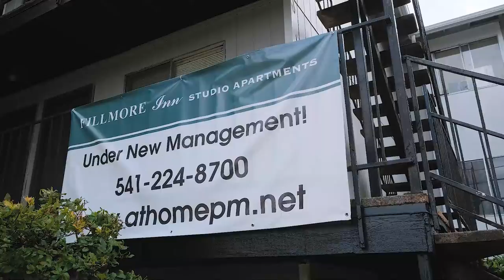760 NW 21st St Corvallis Oregon V1